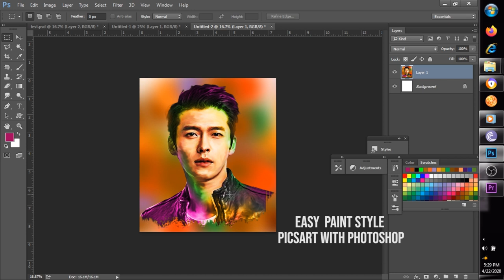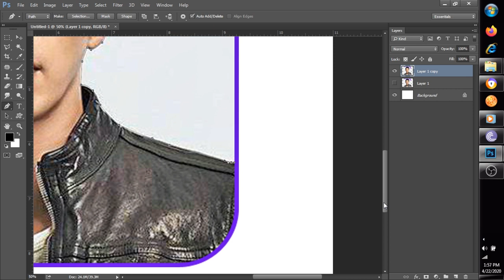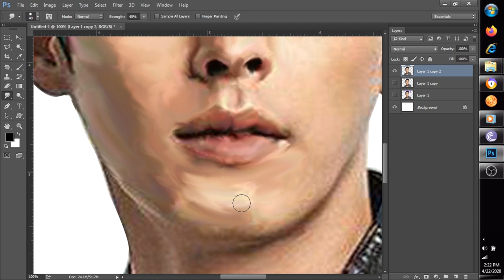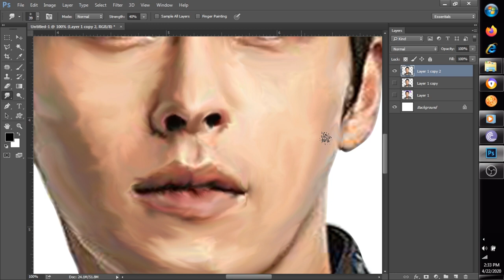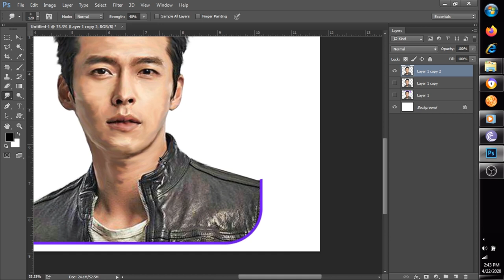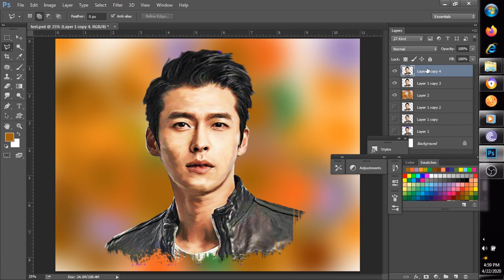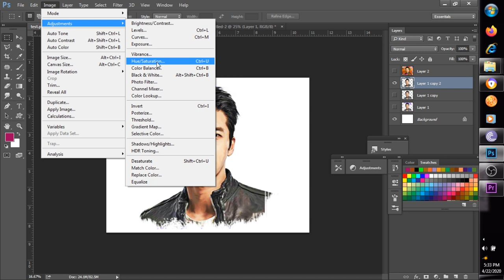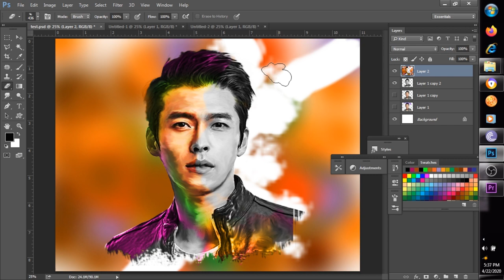HYUN BIN Digital Painting Effect - Photoshop Tutorial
If you are addicted to the Korean series  CRASH LANDING ON YOU, then I am sure you know Hyun Bin.  So many admired the the series because of the performance of Hyun Bin and the other Korean actors, so today we will make a Digital Painting effect of Hyun Bin using adobe photoshop and let's make it like the ones in the PicsArt.

This is fun to do so go straight to your Photoshop and grab a picture of your favorite Korean actors or Actresses and let's do the Digital painting.